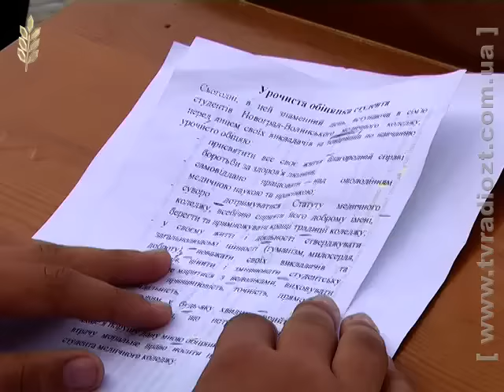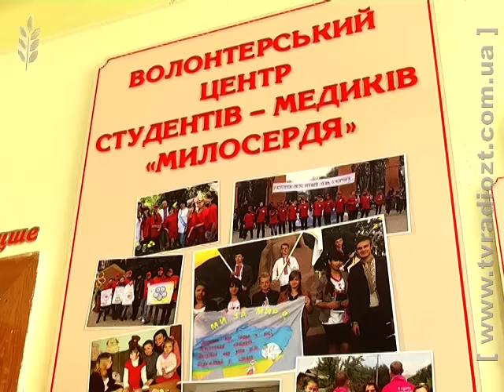В Новоград-Волинському медичному коледжі відбулися урочистості до Дня знань